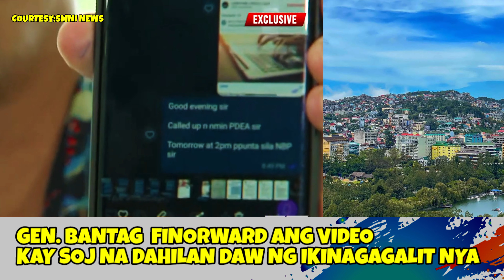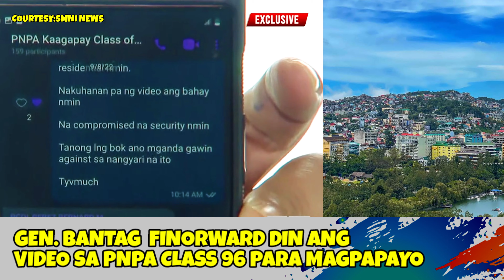Pres. Marcos Jr. mapapanuod nya kaya itong pahayag ni Gen. Bantag||pinoyNZTV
Gen. Bantag nagpakita at nagsalita na tungkol sa issue ng Percy Lapid case.